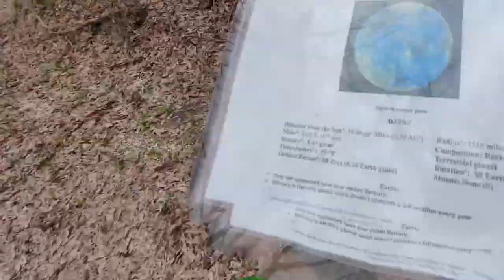Mineola Nature Preserve Solar System Model Hyperlapse March 2021